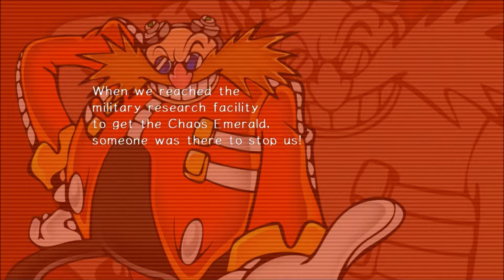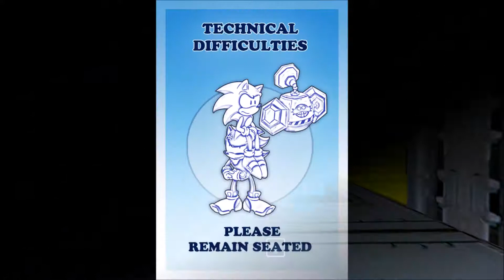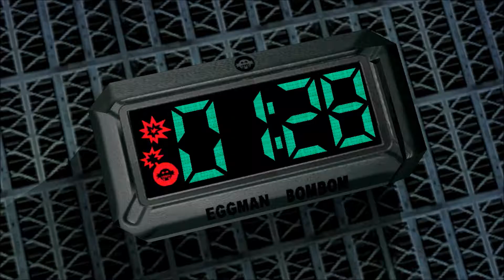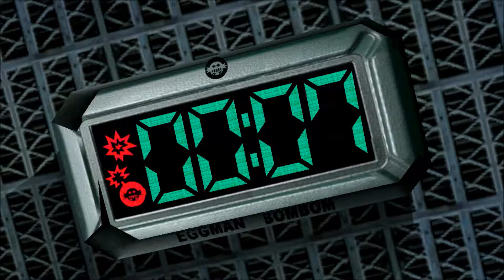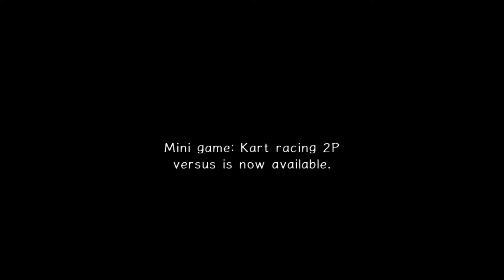Let's Play Sonic Adventure 2 (PS3) Part 9 - Get Fucked By The Vaults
Welcome. We are the VileBlood Brothers and today Kris takes out tails in two seconds and take ALONE time hunting for the chaos emeralds, plus getto mario kart